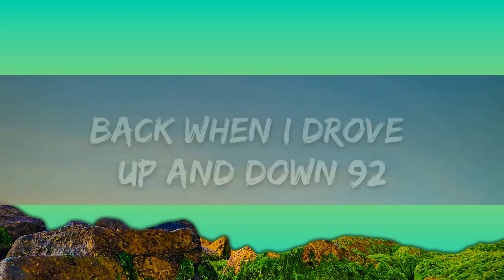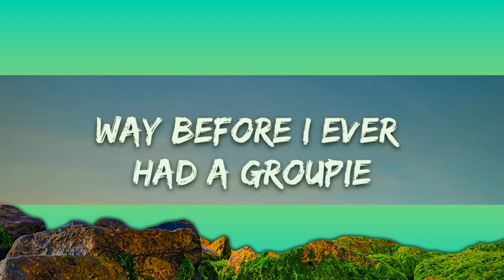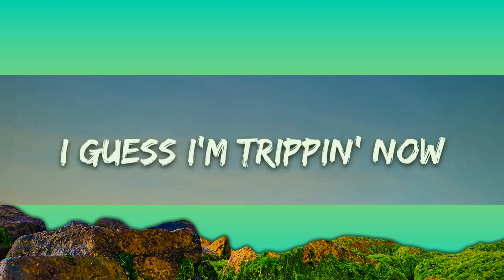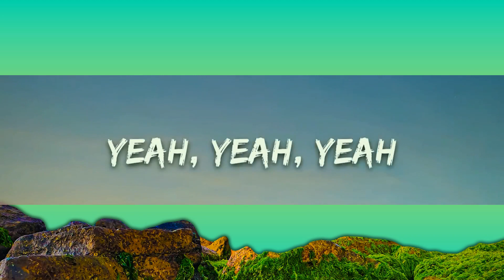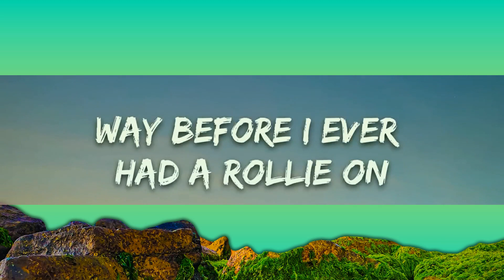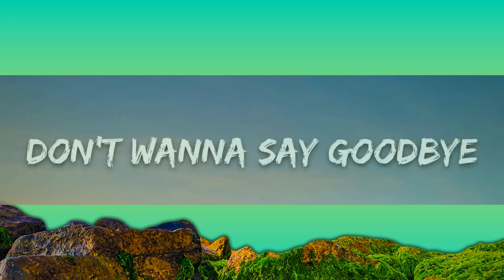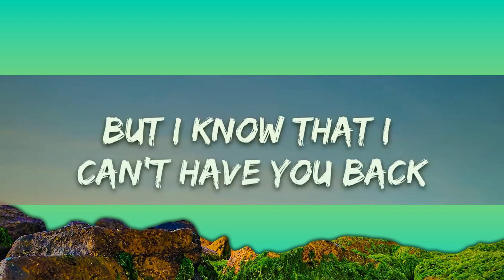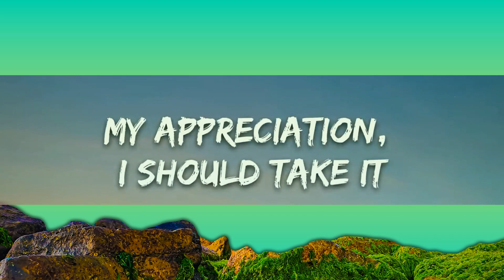Russ - Missin You Crazy (Lyrics) | 15min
​🎧 Russ - Missin You Crazy (Lyrics)

🎤 Lyrics: Russ - Missin You Crazy

Yeah, I been thinking a lot
Yeah, yeah
Yeah, yeah, hey
Come on

It's been way too long since I
Seen you, looked you in your eyes
Riding round the town and staying out, don't wanna say goodbye
Everything's so different now
You're just what I'm missing now
But I know that I can't have you back, I guess I'm tripping now

Sometimes I start missing you crazy
Ain't nothing quite like you
Love like this keeps going and going

Ride around town in a hoopty (uh)
Way before I ever had a groupie (uh)
Back when I used to wear the same five shirts
Way before I ever had Gucci (uh)
Way before I ever had a Rollie on
Talking back when I dropped Corleone
Picking up an eighth that my homie got
Fucking in the car that's the only spot
Back when I felt more free
Back when I smoked more weed
Back when I drove up and down 92 with a view of the moon and you in my passenger seat
That was so good
It is what it is cause we both moved on
At least we
Have memories
And we also got this song

Riding round the town and staying, I don't wanna say goodbye

Yeah
If you saw me now
Would you recognize me or would you call me out
I know it's been a while but I'm still me
But honestly it's been so long that I wouldn't be offended if you didn't even feel me
There's a gap now
Big enough to make us forget how we felt in the past now
Everything moves so fast now, damn
I miss things going slower
I miss us being closer
I mean I got a good thing but I feel like I don't even really know her
This a new life
I didn't do you right
But I got a second chance to improve my appreciation
I should take it
I'm sorry that I ever got jaded, for real

Riding round the town a